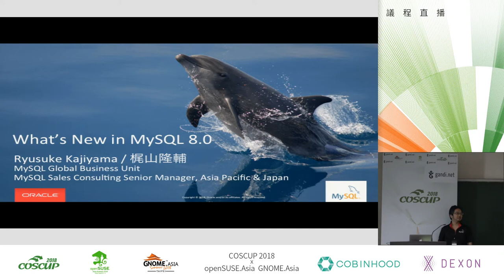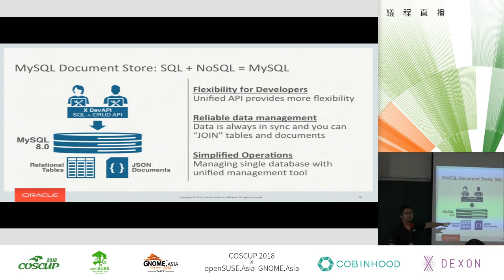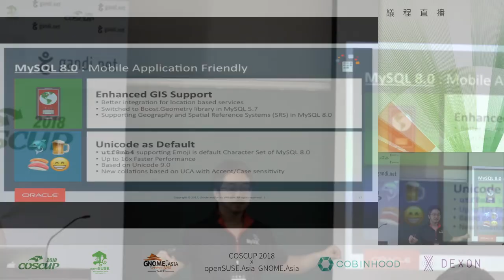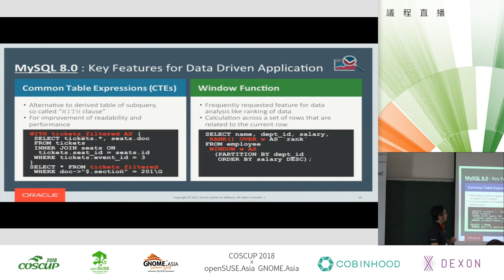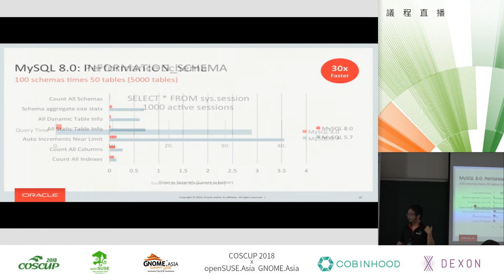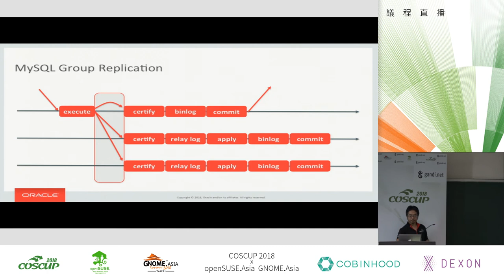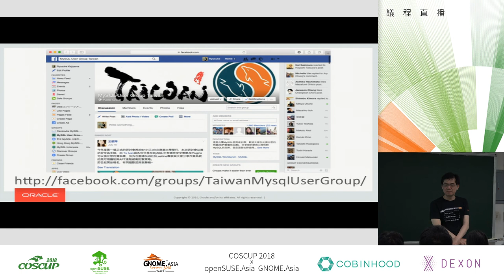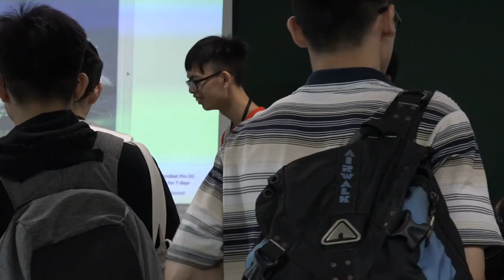[COSCUP 2018] IB501 Day1 What we are exciting about MySQL 8 0